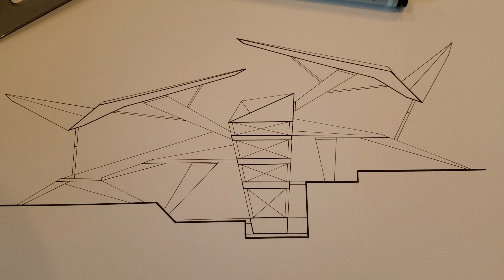Architecture Concept Drawing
Concept Architecture Drawing